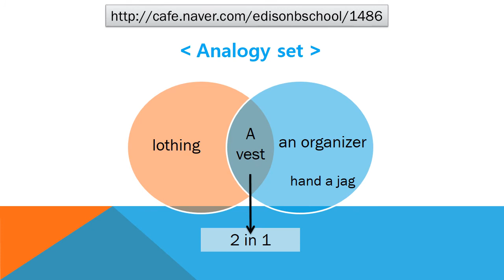#1486 Praiseloan (주)찬호론대부 MBA GMAT Logic '2 in 1'